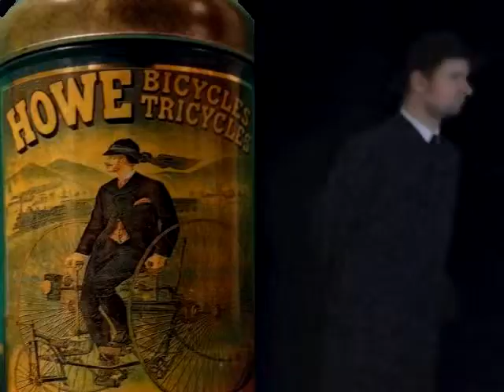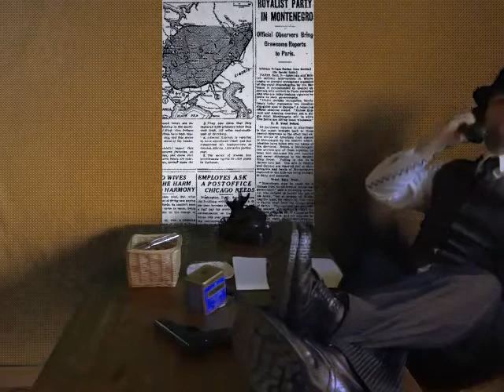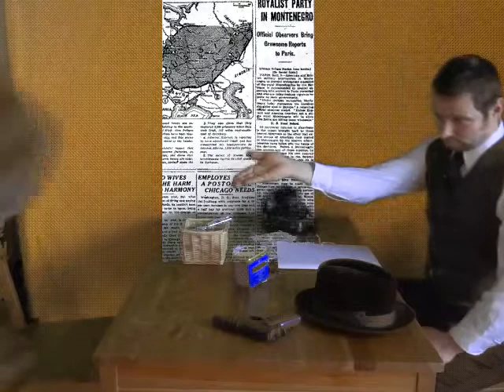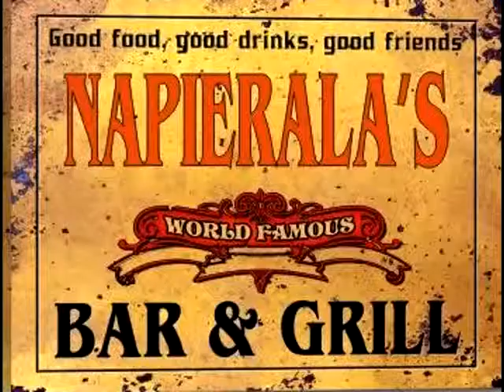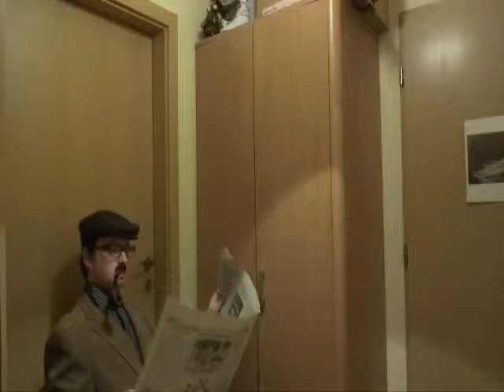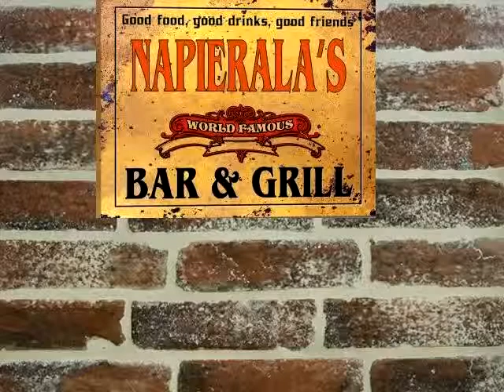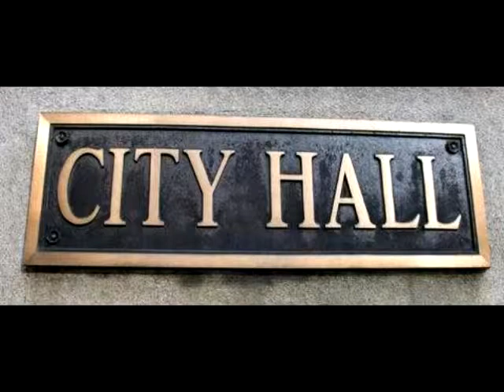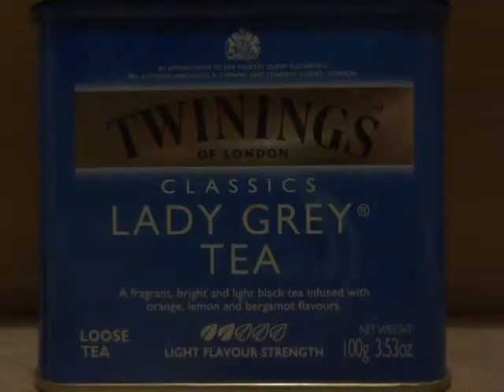PROHIBITION 1927 Theatrum Illuminatum ENGLISH